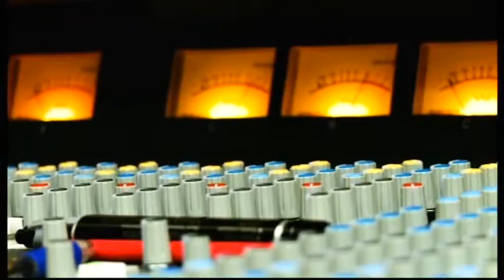Peter McGowan & Mr Norman Feingold on Revelation tv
Magen David Adom, -The red shield of david- is the Israeli equivalent  of the British red cross It is an a-political non-sectarian organization, Which acts as the only ambulance service in Israel It is particularly active in wartime & during suicide bombings, When it treats the injured indiscriminately regardless of faith or nationality Many Jewish volunteers, some Messianic believers, are trained by the service & work for it